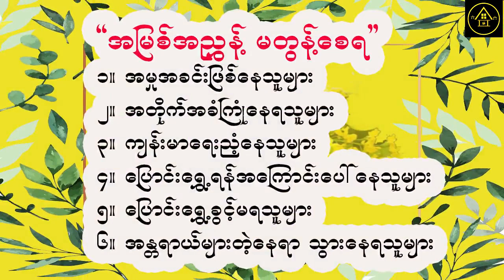အဘမင်းသိင်္ခ၏ အမြစ်အညွှန့် မတွန့်စေရ ယတြာအစီအရင်